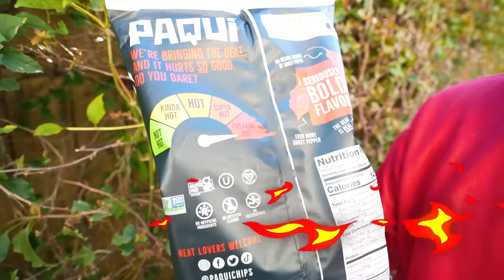LAST TO STOP EATING WINS $10,000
Today me and my friends, Kat are gonna be doing the Last To Stop Eating Challenge, And the person that can last untill the end wins 10,000$ dollars!
we had to bunch of different challenges , one of them being us eating really sour pickles and we also had to do the one chip challenge, you won't believe who survived and who won!